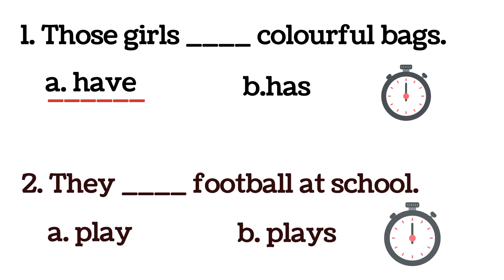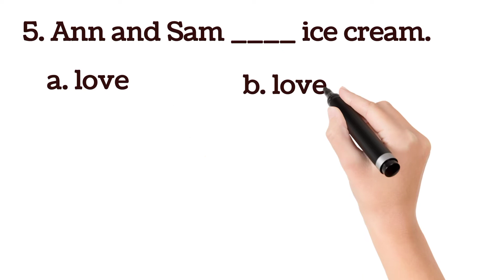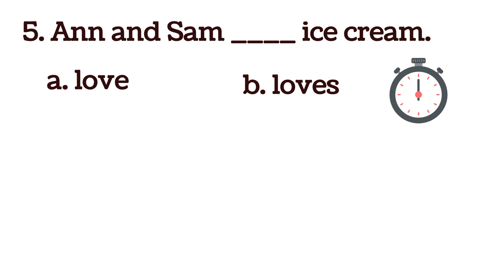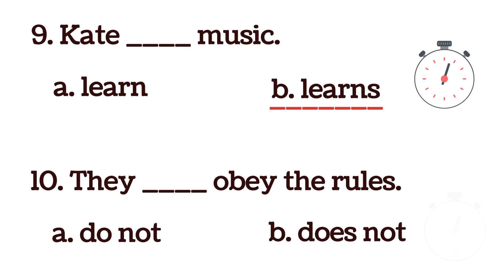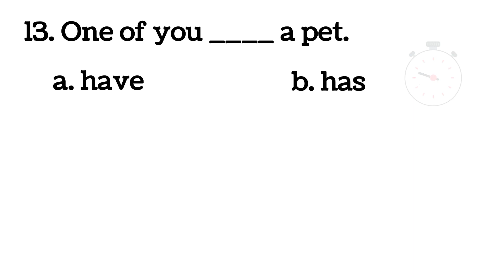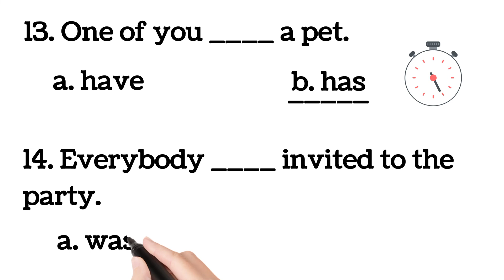quiz on subject verb agreement| English grammar quiz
quiz on subject verb agreement
questions on subject verb agreement
exercise on subject verb agreement

This video contains 15 questions on subject verb agreement. Try these questions to improve your English grammar knowledge. These set of questions would be useful for both beginners and advanced learners of English language.